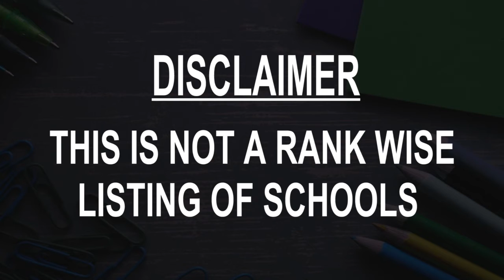Schools around Sungai Penuh, Indonesia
Must Watch.. Best Schools around Sungai Penuh

Click on Bell ICON to get the notification of New Videos.This is not rank wise listing of Top Schools in Sungai Penuh, it's the list of best Schools around Sungai Penuh as per the ratings given by our users.

Listed Schools:

MAN 1 Sungai Penuh 2019
Religious school

SMPN 8 Sungai Penuh
Middle school
Jl. Yos Sudarso No.Desa

SMA Negeri 2 Sungai Penuh
Senior high school
JL. Laksamana Laut RE. Martadinata

SMA Negeri 4 Sungai Penuh
Senior high school

MTsN Model Sungai Penuh
Religious school
Jl. M. H. Thamrin

SMA Negeri 1 Sungai Penuh

SMPN 2 Sungai Penuh
School
Lawang Agung, Pondok Tinggi

SDN 001/XI Pasar Sungai Penuh
Primary school

MTsN Hamparan Rawang Kota Sungai Penuh
Religious school
Jalan Relay TVRI, Hamparan Rawang